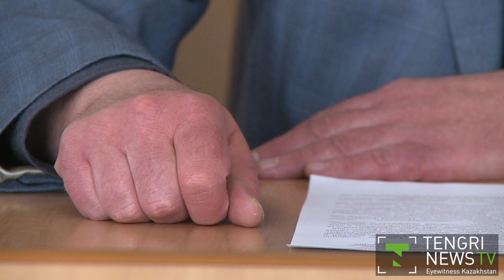Kazakhstan gets note from Ukraine after abstaining at UN General Assembly voting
On March 27 Tthe UN General Assembly adopted a resolution Territorial integrity of Ukraine by a vote of 100 in favour, 11 against and 58 abstentions.
Kazakhstan was among the nations that abstained from the voting. Kairat Abdrakhmanov, Kazakhstan's permanent representative in the UN, said that his country was home to Kazakhs, Russians, Ukrainians, Tatars, Germans, Poles, Koreans and others who lived in peace and harmony.  The Government of Kazakhstan was interested in a sovereign, stable and independent Ukraine, he said, adding that its economic recovery was a prerequisite for resolving the situation. It was important to heed the voice of reason and explore all ways to resolve the situation peacefully, he said, adding that he had abstained from the vote.